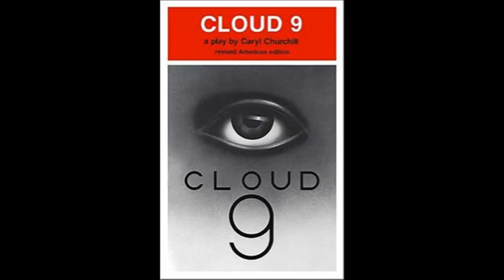Voice Actor Spotlight - Gregg Berger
Today I'm covering the voice of the thoughest bot out there - Greeg Berger.

Like you too Photo by Yoav Hornung on Unsplash